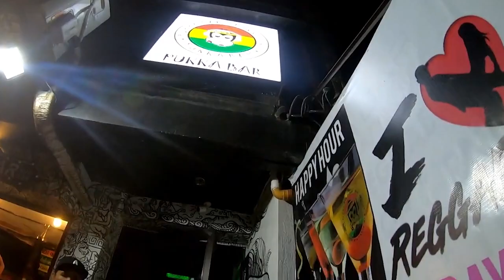MAKING GAMES is AWESOME! - The reason why I want to make games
Hey there, in this video I will tell you where my passion for games comes from and why I love to make games. Next weak I will finally start to upload game dev stuff again. Enjoy this video :)

Partying